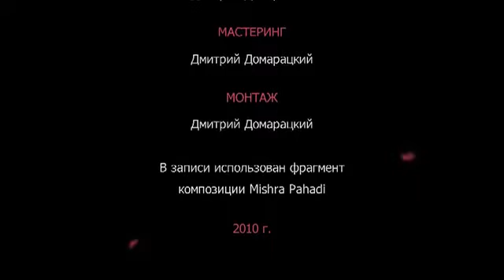Вриндаван - чудная страна (пеcня об играх Шри Кришны).